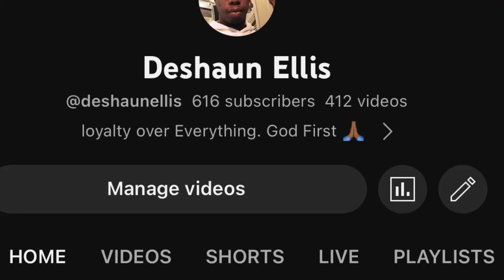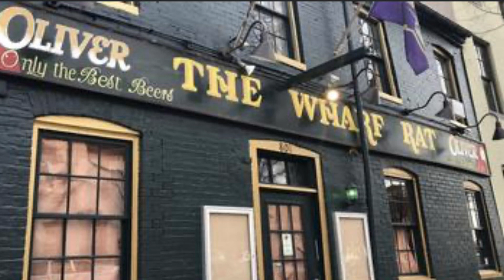What Happened to the Wharf Rat ? ( old Baltimore bar)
I miss this place lol just full of memories & fun